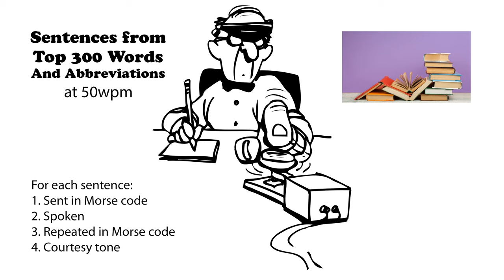Sentences from Top 300 Words and Abbreviations 50wpm